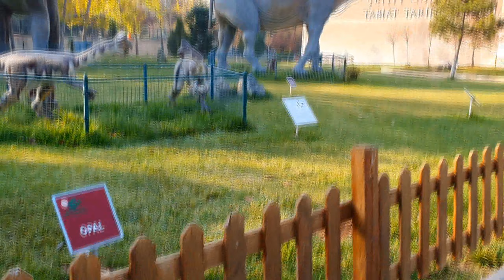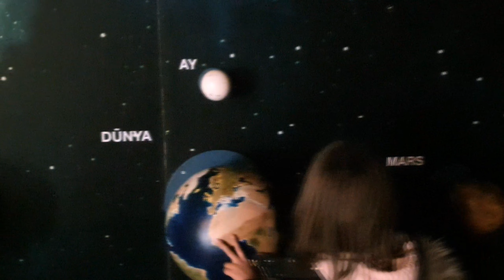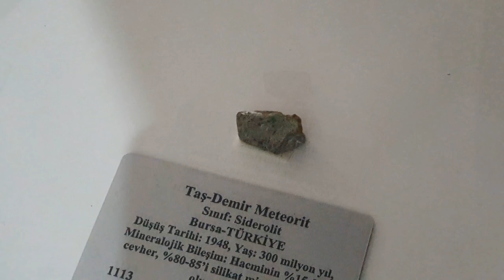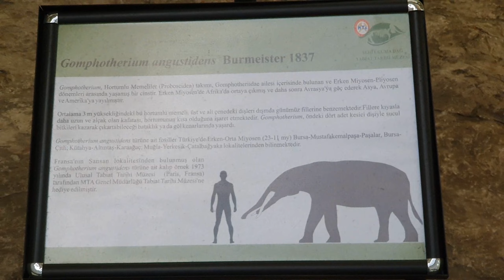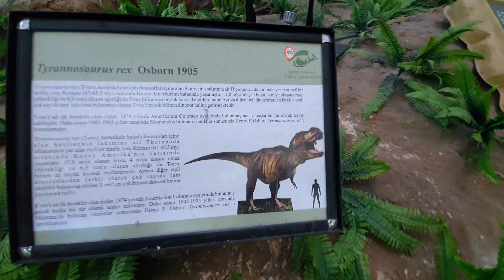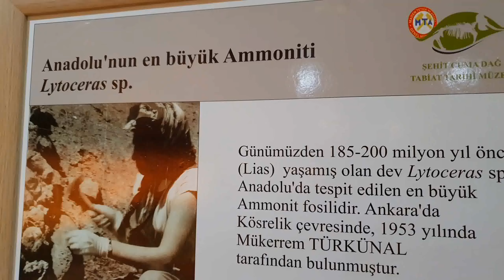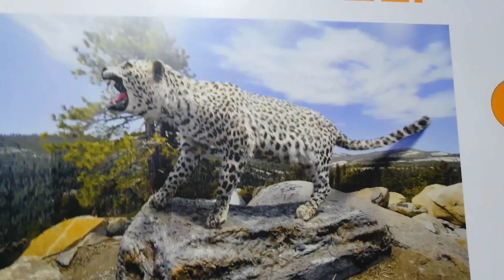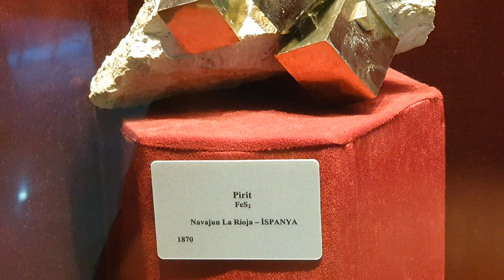MTA tabiat müze gezisi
MTA Müze, Şehit Cuma Dağ Tabiat Müzesi, Ankara'da gezilebilecek yerler listesinde liste başlarında yer alması gereken bir mekan.
Arkadaşlar bu videomuzda Ankara'da bulunan MTA'da (Maden Tetkik ve Arama Genel Müdürlüğü) bulunan Şehit Cuma Dağ Tabiat Müzesini sizler için gezip tanıtım videosu hazırlamaya çalıştık. Müze o kadar büyük ki biz oldukça hızlı gezmeye çalışmamıza rağmen yaklaşık 2 saat sürdü. Mutlaka gitmenizi tavsiye ederim. Ankarada gezilebilecek mekanlar aramasında ilk 10'a girebilir.

Müzenin bahçesi bile büyük bir açık hava müzesi gibi. İçeriye girdikten sonra 4 katlı müzenin zemin katında uzay müzesi var. Sonrasında üst kattaki müzede dinozor fosilleri ve kemikleri karşılıyor bizleri. Devasa büyüklükte dinozor kemiklerini inceledikten sonra hayvan müzesi, maden ve taşlardan oluşan müzelerde birbirinden ilginç standlar sizleri bekliyor.

MTA Museum, Martyr Cuma Mountain Nature Museum is a place that should be at the top of the list of places to visit in Ankara.
Friends, in this video, we tried to prepare a promotional video for you by visiting the Martyr Cuma Dag Nature Museum in MTA (General Directorate of Mineral Research and Exploration) in Ankara. The museum is so big that it took about 2 hours even though we tried to visit it pretty fast. I definitely recommend you to go. It can be in the top 10 in the search for places to visit in Ankara.

Even the garden of the museum is like a big open air museum. Once inside, there is a space museum on the ground floor of the 4-storey museum. Afterwards, dinosaur fossils and bones greet us in the museum on the upper floor. After examining the gigantic dinosaur bones, interesting stands await you in the animal museum, the museums consisting of metals and stones.

Where to go in Turkey?
Where to go in Ankara?

متحف MTA ، متحف Martyr Cuma Mountain Nature هو مكان يجب أن يكون على رأس قائمة الأماكن التي يجب زيارتها في أنقرة.
أصدقائي ، في هذا الفيديو ، حاولنا إعداد فيديو ترويجي لكم بزيارة متحف الشهيد كوما داغ الطبيعي في MTA (المديرية العامة لأبحاث واستكشاف المعادن) في أنقرة. المتحف كبير جدًا لدرجة أنه استغرق حوالي ساعتين على الرغم من أننا حاولنا زيارته بسرعة كبيرة. أنا بالتأكيد أوصيك بالذهاب. يمكن أن يكون من بين العشرة الأوائل في البحث عن أماكن للزيارة في أنقرة.

حتى حديقة المتحف تشبه متحفًا كبيرًا في الهواء الطلق. بمجرد الدخول ، يوجد متحف فضاء في الطابق الأرضي من المتحف المكون من 4 طوابق. بعد ذلك ، تستقبلنا أحافير الديناصورات والعظام في المتحف بالطابق العلوي. بعد فحص عظام الديناصورات العملاقة ، تنتظرك منصات مثيرة للاهتمام في متحف الحيوانات ، والمتاحف المكونة من المعادن والأحجار. إلى أين أذهب في تركيا؟
إلى أين أذهب في أنقرة؟

तुर्की में कहाँ जाना है?
अंकारा में कहाँ जाना है?
एमटीए संग्रहालय, शहीद कुमा माउंटेन नेचर म्यूजियम एक ऐसा स्थान है जो अंकारा में घूमने के स्थानों की सूची में सबसे ऊपर होना चाहिए।
दोस्तों, इस वीडियो में, हमने अंकारा में एमटीए (खनिज अनुसंधान और अन्वेषण के सामान्य निदेशालय) में शहीद कुमा डाग प्रकृति संग्रहालय में जाकर आपके लिए एक प्रचार वीडियो तैयार करने का प्रयास किया है। संग्रहालय इतना बड़ा है कि इसमें लगभग 2 घंटे लग गए, भले ही हमने इसे बहुत तेजी से देखने की कोशिश की। मैं निश्चित रूप से आपको जाने की सलाह देता हूं। अंकारा में घूमने के स्थानों की तलाश में यह शीर्ष 10 में हो सकता है।

संग्रहालय का बगीचा भी एक बड़े खुले संग्रहालय की तरह है। एक बार अंदर जाने के बाद, 4 मंजिला संग्रहालय के भूतल पर एक अंतरिक्ष संग्रहालय है। बाद में, डायनासोर के जीवाश्म और हड्डियां ऊपरी मंजिल पर संग्रहालय में हमारा स्वागत करती हैं। विशाल डायनासोर की हड्डियों की जांच करने के बाद, जानवरों के संग्रहालय, धातुओं और पत्थरों से युक्त संग्रहालयों में दिलचस्प स्टैंड आपका इंतजार कर रहे हैं।